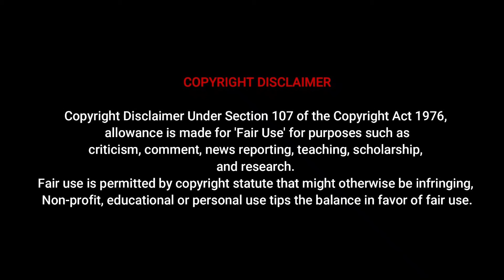Sweet Demora Avarice from America | Top Curvy Plus Size Model Bio Wiki and Haul